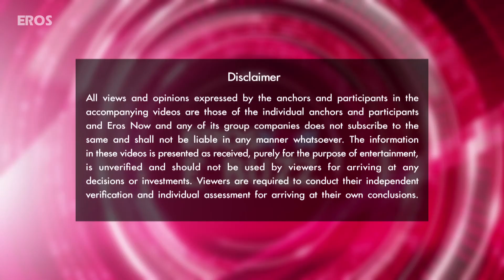Ajay Devgn and Tabu together after 15 years! Bollywood News | ErosNow eBuzz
At a recent promotional event of Drishyam, Tabu revealed how excited she was to be back on screen with Ajay Devgn after working with him on Thakshak and Vijaypath. She also told the crowds about Ajay’s wicked habit of pulling pranks on set.